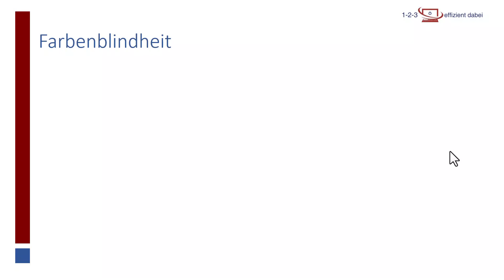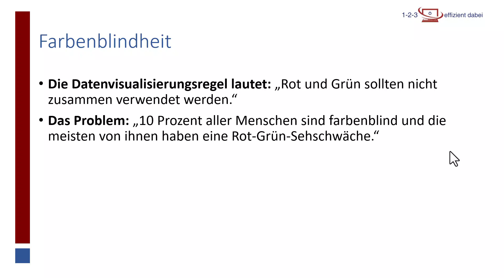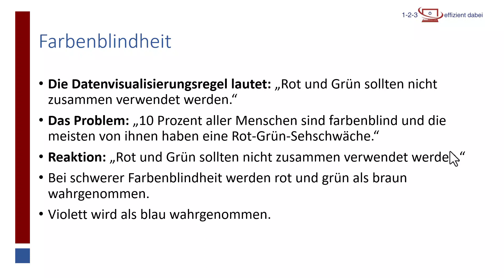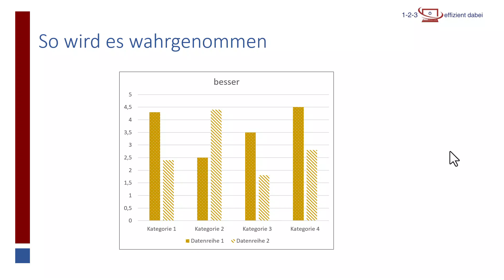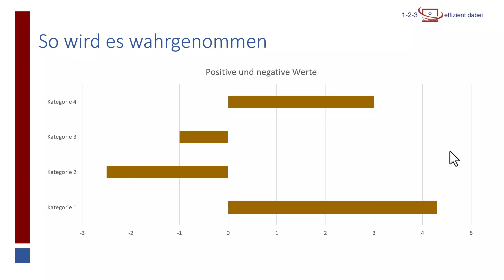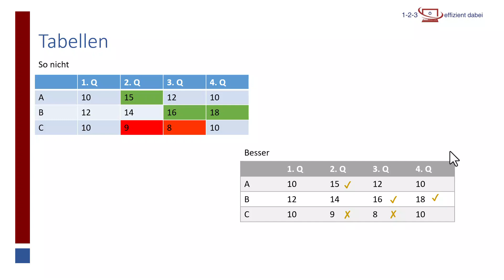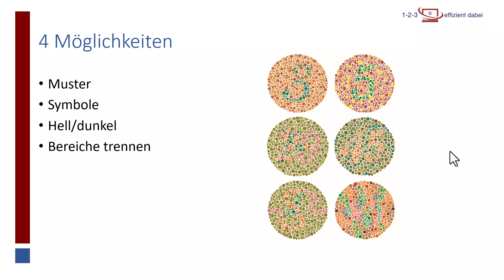Gestaltung die auf Farbblindheit Rücksicht nimmt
In dieser Video-Serie erhalten Sie zahlreiche Tipps, wie Sie PowerPoint für Ihre Büro-Arbeit effizient und zeitsparend nutzen. In diesem Teil erkläre ich, was Sie beachten müssen, wenn Ihre Präsentation auch für Menschen mit Rot-Grün-Sehschwäche geeignet sein soll.